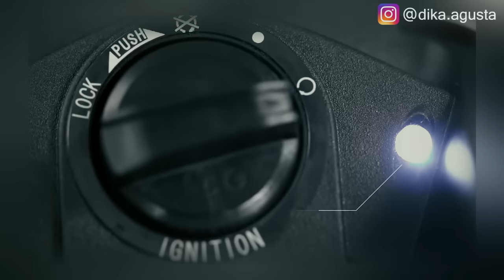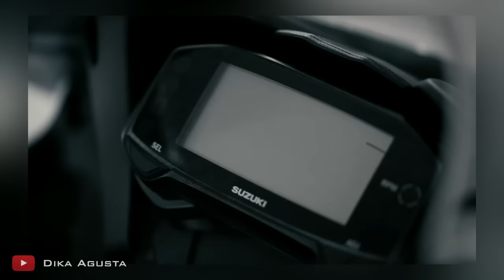Test Ride Singkat Suzuki GSX R150 Indonesia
Kali ini saya test ride Suzuki GSX R150, di Indonesia suzuki memperkenalkan di ajang IMOS 2016. Harganya di Bali Rp 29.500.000 (promo sampe maret). Nah seperti inilah review singkat ala dika agusta, tonton ya